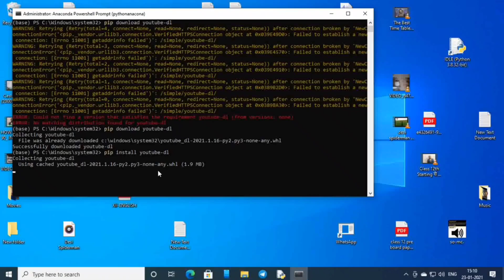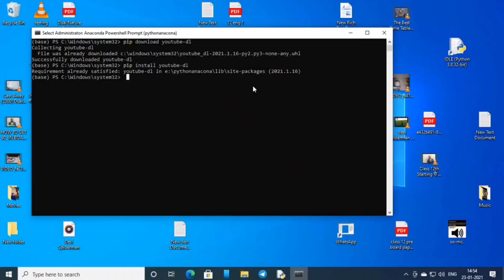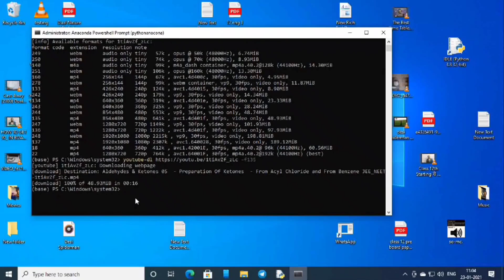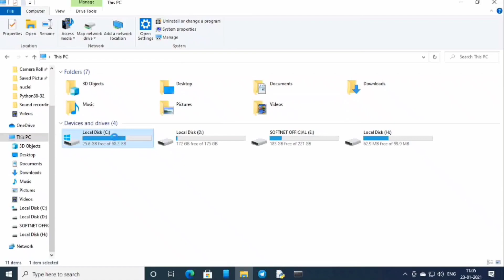DOWNLOAD YOUTUBE VIDEO USING PYTHON OR COMMAND PROMT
I don't promote downloading of videos from youtube.
That may be illegal in some countries.
generated voice: using text to speech module (mera content hai . agli video banaonga us par)
edit: vn editor